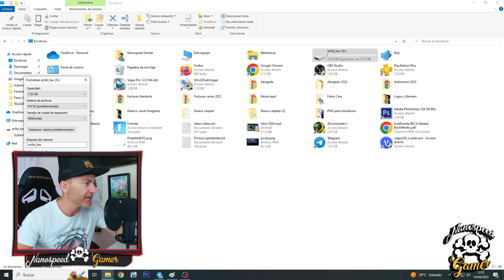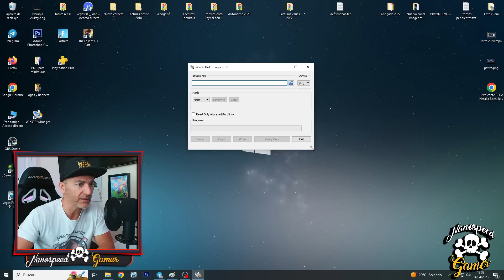Deja de perder el TIEMPO con el exploit de PS4 y sus ERRORES, llegó la solucion!!